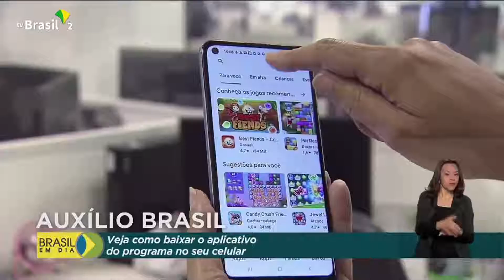Beneficiários podem acessar calendário de pagamentos e outras informações através de aplicativo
o Governo Federal disponibilizou aplicativo para que a população possa acessar informações de forma eficiente e mais rápida sobre o programa, que foi lançado na última quarta-feira (17/11).

Como acessar
Após instalar o aplicativo no celular, basta abrir a plataforma e clicar em “Acessar”. É possível entrar na ferramenta de duas formas:

-Utilizando a senha do aplicativo Caixa Tem;

-Ou com a senha que já era usada no aplicativo do Bolsa Família, do FGTS, Trabalhador ou, ainda, a cadastrada no aplicativo Auxílio Brasil.

Caso não tenha senha de acesso é necessário fazer o cadastro. Confira o passo a passo e os critérios para a criação de senha aqui.

É importante que, antes de baixar o aplicativo em seu celular, o usuário verifique se o desenvolvedor do app é a Caixa Econômica Federal.